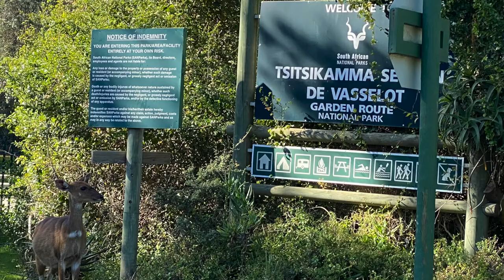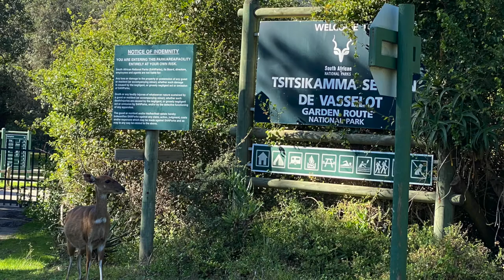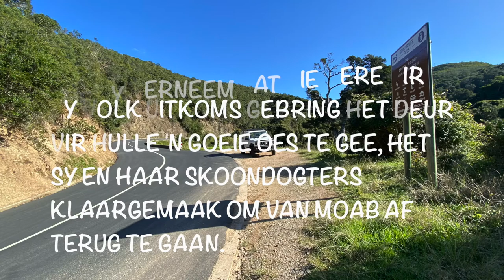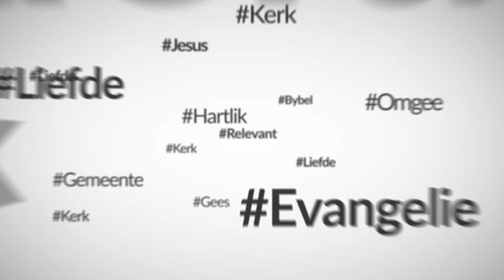Besluit nou! (Chris Heunis)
Besluit nou!